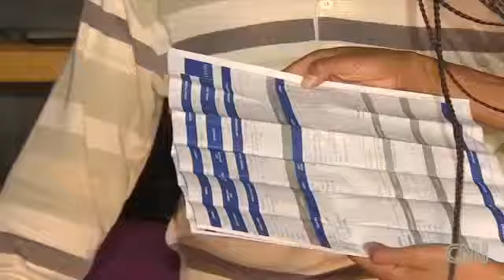What's changed since the Marikana massacre